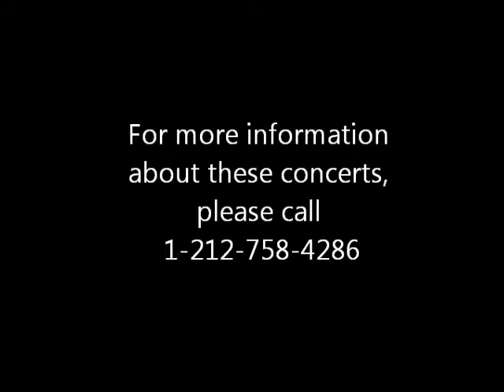Dragon King Productions Presents: Magical Strings